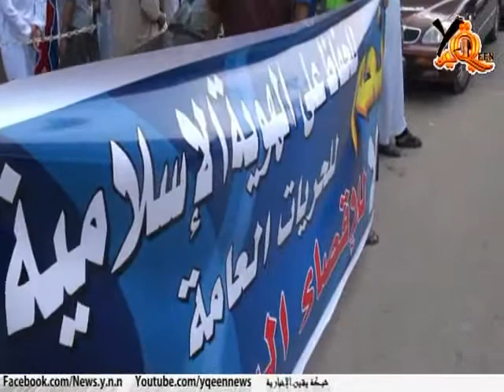المحامون و قضايا الأحزاب ومجلس الدولة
المحامون و قضايا الأحزاب ومجلس الدولة بعد منع حزبهم و تم رفع قضايا